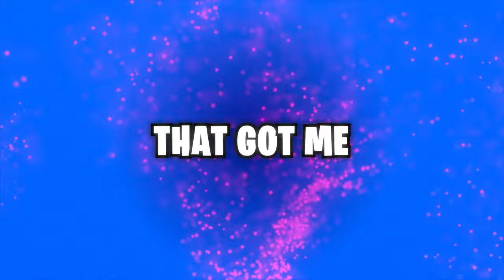From Fortnite Noob To UNREAL In 5 Minutes!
My Fortnite journey from noob to unreal with key strategies so you can rank up to unreal ASAP, all in 5 minutes! Watch the whole video to discover all of them...

Creator code Akenzen